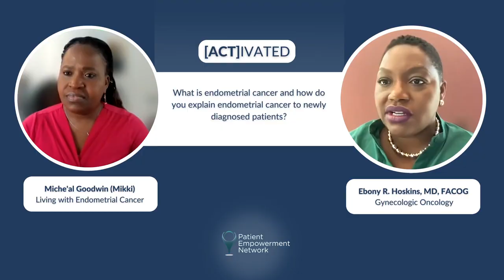How to Explain Endometrial Cancer to Newly Diagnosed Patients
How can experts explain endometrial cancer diagnosis to patients? Dr. Ebony Hoskins shares how she explains the diagnosis to newly diagnosed patients and provides advice for questions to ask your doctor.

Dr. Hoskins is a board-certified gynecologic oncologist at MedStar Washington Hospital Center and assistant professor of Clinical Obstetrics and Gynecology at Georgetown University Medical Center.